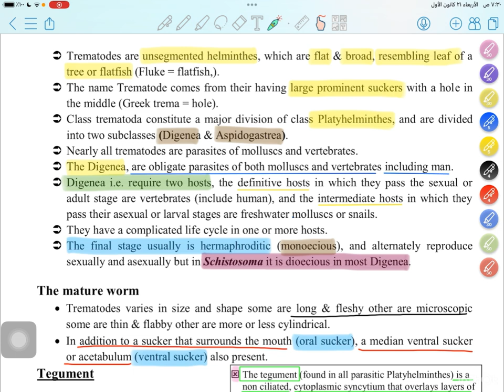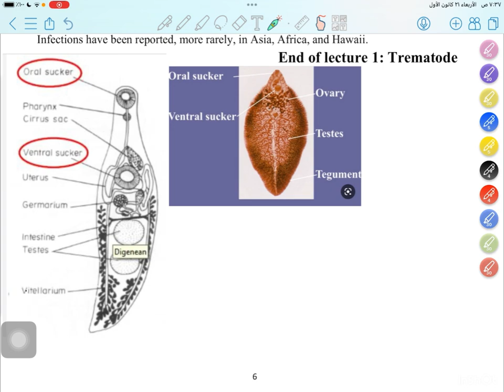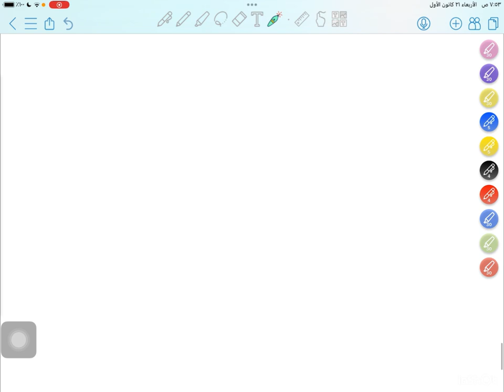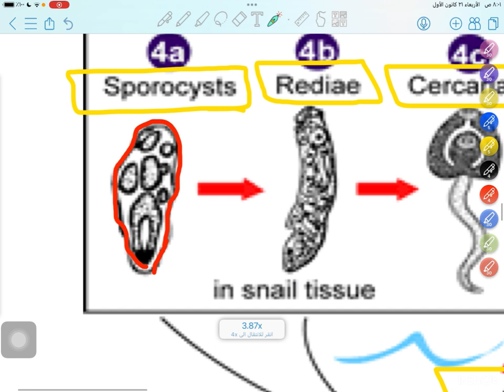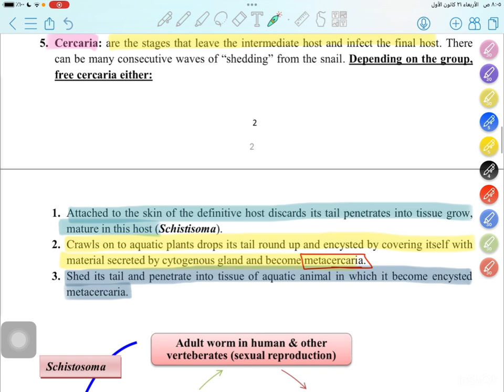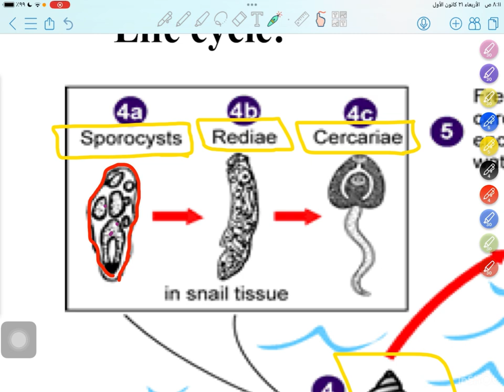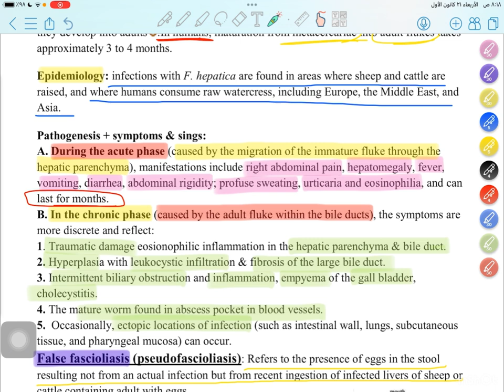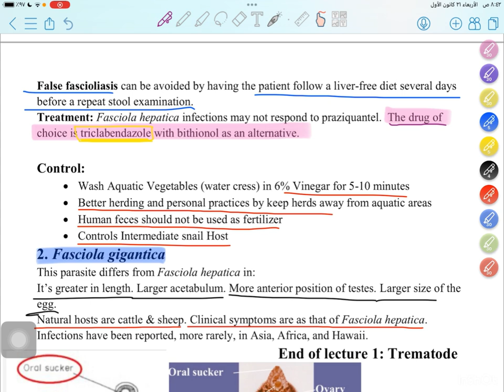Parasitology - Trematoda lec 1